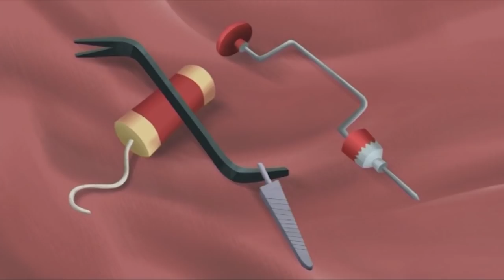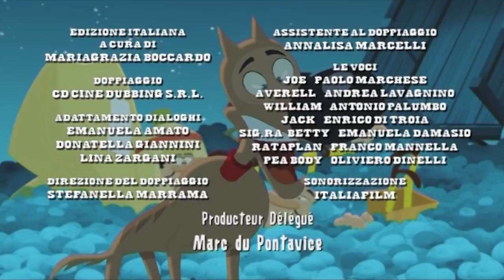I Dalton | I giardinieri Dalton (Stagione 2) Interi episodi in HD